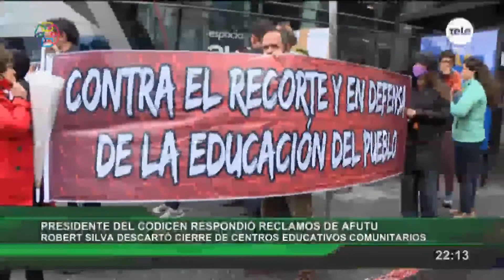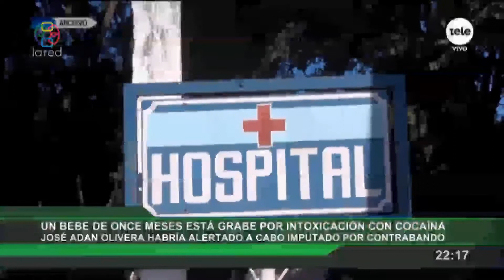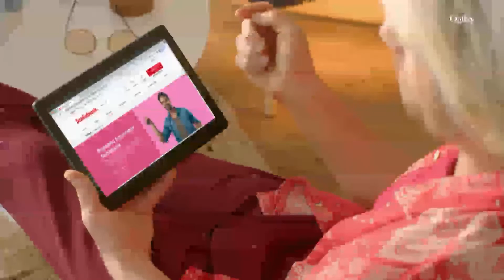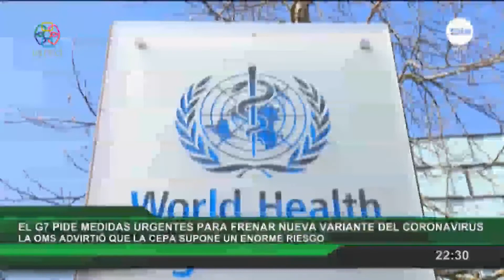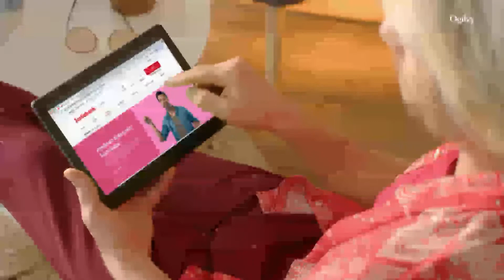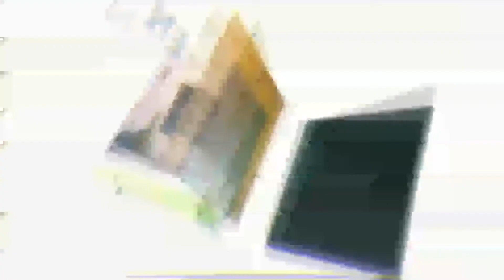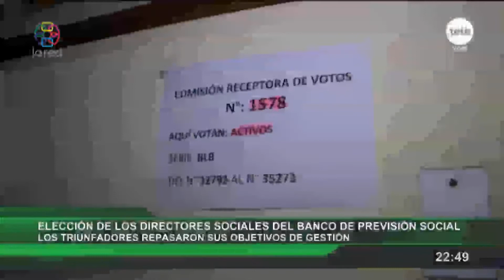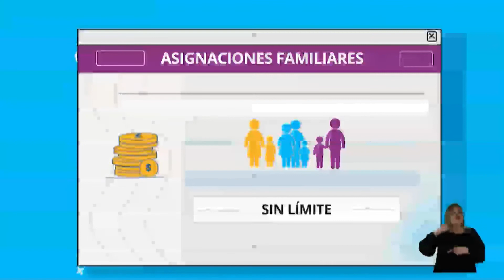Red Informativa Edicion Central 29 11 2021 p1